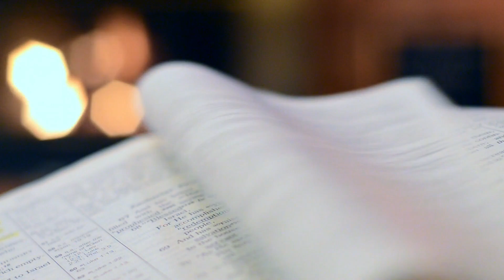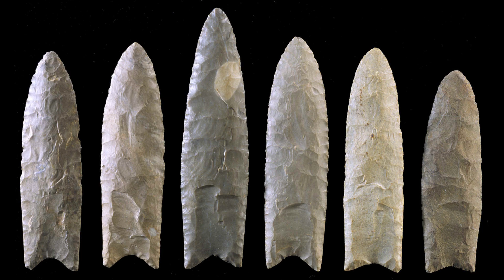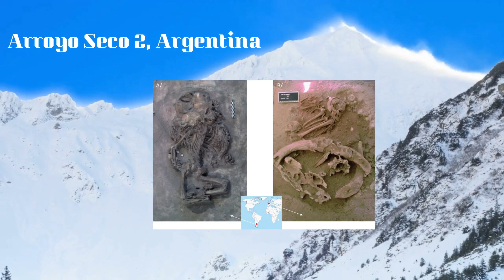How were the Americas Peopled?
In this video, I discuss the two primary theories regarding the peopling of the Americas, while also emphasizing on the Clovis First Hypothesis and the many arguments which effectively refute it.